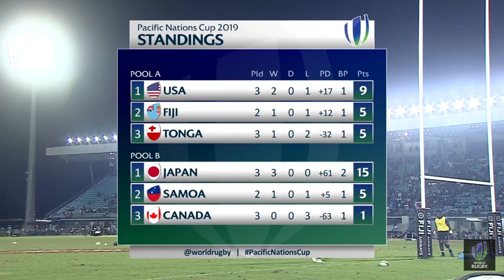Pacific Nations Cup Rugby: USA vs Japan Video Highlights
Video Highlights of the USA Eagles vs Japan Cherry Blossoms rugby match during the 2019 Pacific Nations Cup, Aug 10, 2019 at AZN Stadium in Suva, Fiji.